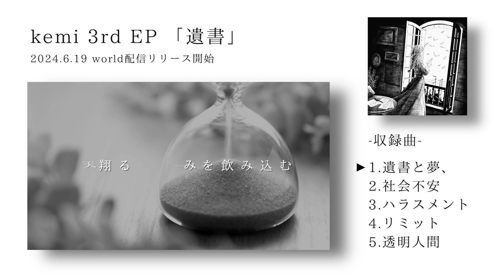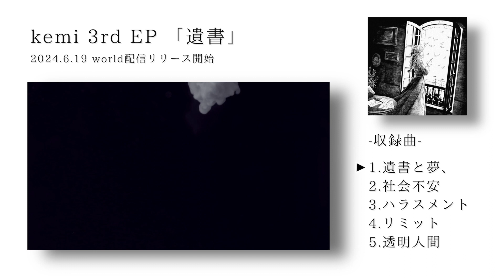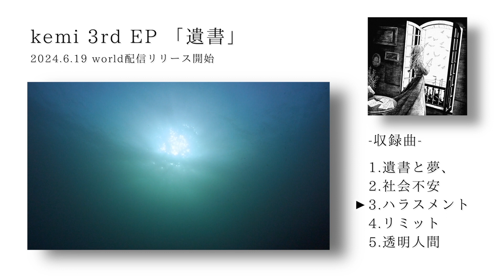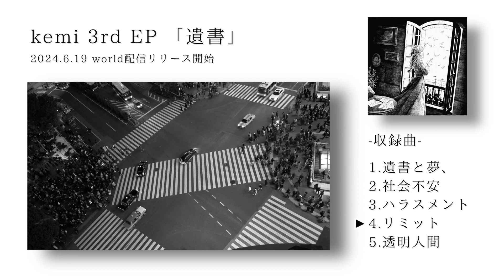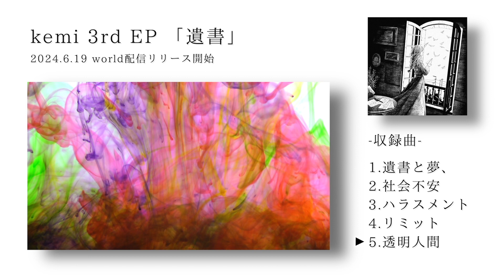kemi 3rd EP「遺書」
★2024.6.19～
world配信スタート。

[収録曲]
01.遺書と夢、
02.社会不安
03.ハラスメント
04.リミット
05.透明人間

all words＆music : kemi
all arrangement :井上学

※配信サイトによって、
配信開始時間が異なりますので

[special thanks]
◇ jacket design：Yoshino Mitsu
◇ movie editting : ワイ・スタジオ・ワークス
◇ recording studio：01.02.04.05.⇒神宮前レコーディングスタジオ(engineer：Ryoei Fujiwara/Kai Ishikawa)
03.⇒Rion Music House

－－－about kemi－－－

透き通る歌声で
独特な世界観を創り出すアーティスト「kemi」。
 "哀しいときには、哀しい歌を。"
 自らのコンプレックスを糧に、
2016年8月より音楽活動をスタートする。
 kemiが紡ぎだす純粋無垢な言葉たちは、
嘘偽りのない彼女のココロの叫びだ。